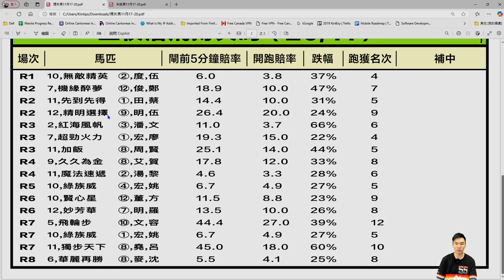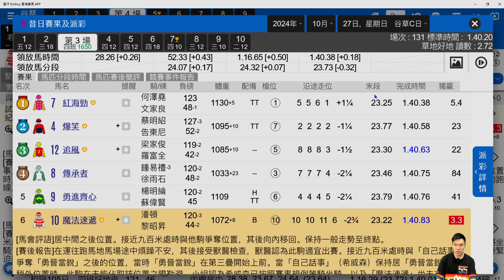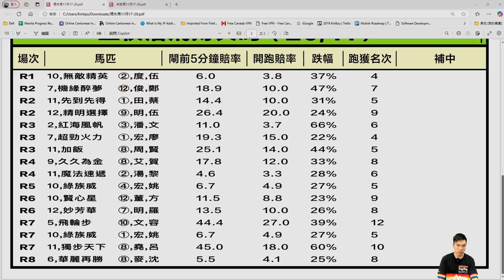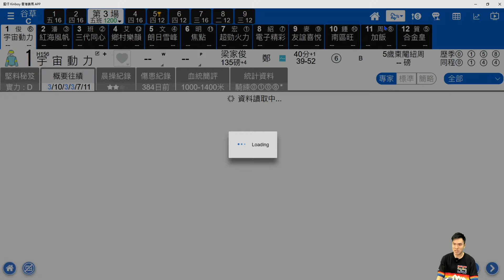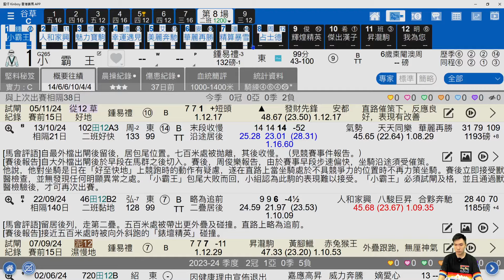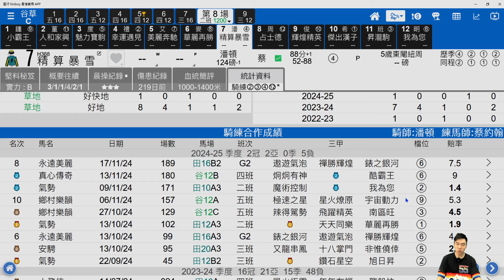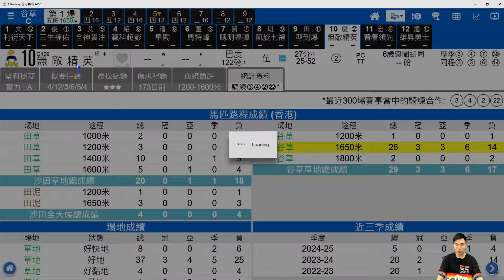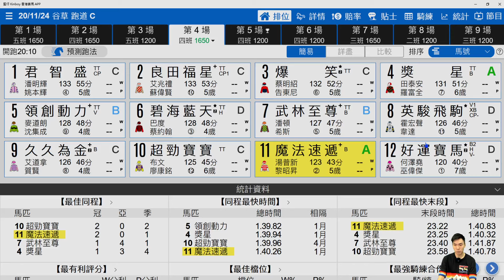【堅仔常贏數據 】11月20日 加飯 重戴眼罩突圍 — 馬蕭蕭｜賽馬貼士​​​​​​​｜賽馬賠率​​​​​​​​​​​​​​​​​​​｜沙田日賽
日期: １1月24日 (星期日)
時間: 中午12時 - 下午6時
地點: 荔枝角永康街37號福源廣場28樓全層
體驗價: $100 (包豐富午餐及任用堅仔１賽日)

上場落飛搏失馬 - 魔法速遞
第4場的「魔法速遞」季內初出一役於快時間組別得第三，表現不俗。其後兩場的際遇都未如理想，前次遲遲才能取得平衡發力上前，而上仗則蝕慢步速，入直路移出外疊上前，姍姍來遲止於接近。今場排2檔屬季內最理想的一次，回配唯一贏馬拍檔湯普新卻反而可能有不俗分頭，不容忽視。

當旺騎師 –潘頓
第8場的「精算暴雪」上場久休7個月復出，角逐谷草1200米，入直路走不利的跑線，最後以半個馬位之差跑回第三，表現已算是出色。經過一場熱身之後，再試一個加油閘，操練程序積極，回配潘頓排4檔，可期補中。

當旺練馬師 – 伍鵬志
第1場的「無敵精英」上場角逐首本路程谷草1650米，早段跟了快步速，轉彎時走三疊上前，過早用力，只能跑回第四，卻證明這匹六歲馬的戰鬥力可以保持。今次相隔3個星期再出，賽前仍有一課加油閘，走勢討好，繼續排2檔，同場放頭馬不多，形勢有利，穩位望贏，可做得到。

上場最快末段 - 加飯
第3場的「加飯」台型吸引，出道首兩場已經在田草1200米跑第四，即使不是高班貨色，也不應在盛年淪落至27分。在轉投蘇偉賢馬房後於上場復出，角逐谷草日賽的1200米，當日的早段場次大利貼欄的馬匹，此駒排11檔，早段被逼採用留前鬥後的跑法，在步速正常偏慢的賽事造出23秒07的最快末段追回第五，表現不差，亦已試準能耐。復課第一課快跳已戴眼罩出試，是拚後立即作出的調整，有較大把握能提升表現，今場排8檔，但內側有不少前置馬，形勢不是表面般差，值得重視。